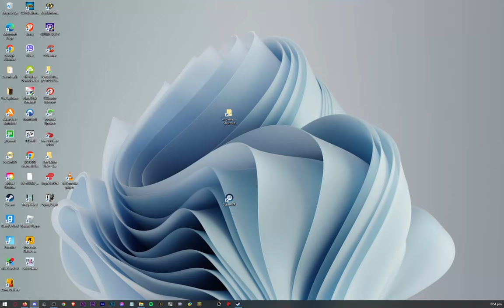So we played Roblox "Squid Game"...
this was a great experience

Jam: N/A
Juugo: N/A

I HATE THE GLASS BRIDGE BULLSHIT